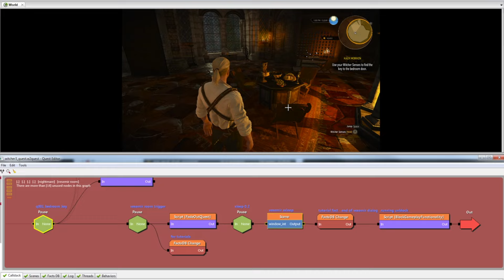GDC16_Witcher3_Dialogues_Slide_028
Non-linear storytelling is paramount for CD PROJEKT RED games and dialogues are one of the main means of its delivery. The dialogue system is one of the most advanced systems in Wild Hunt's game engine and this talk will cover all of its features, as well as provide deep insight into how these features work. Additionally, the session will demonstrate the pipeline, tools and editor.
The talk will also touch upon animation problems we encountered during production, as well as provide applicable solutions via a step-by-step lesson on how we created Witcher-style dialogues with our tech.